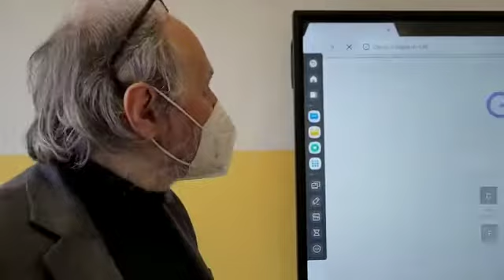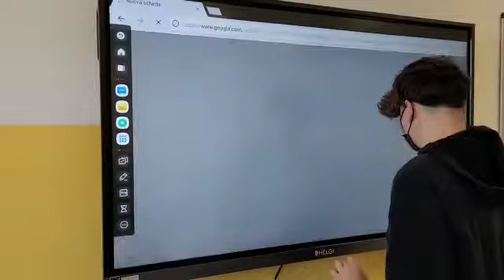Alessandro Papini, dir scolastico Isis Vasari 2